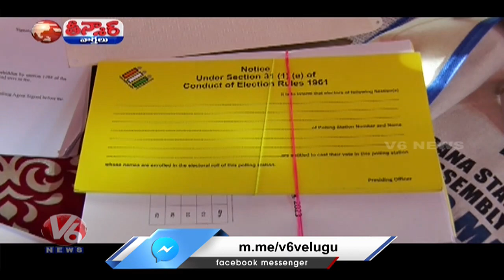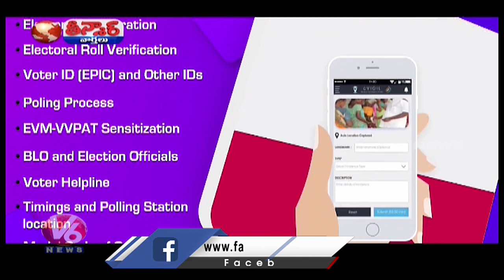Election Commission Done All Arrangements For Tomorrow Polling | V6 Teenmaar